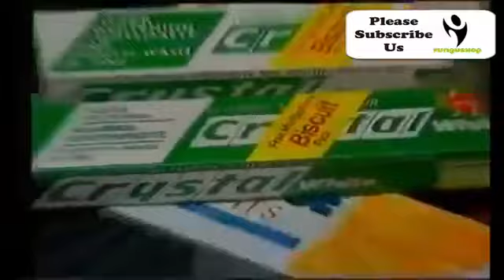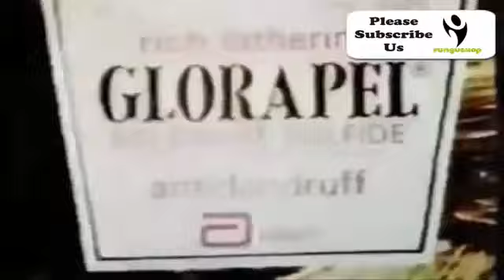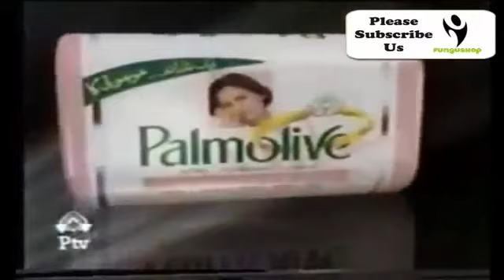Old PTV COMMERCIALS Compilation of PTV Classic Ads OLD IS GOLD